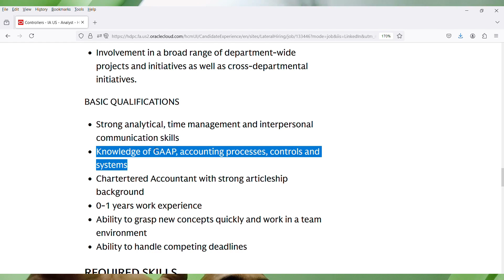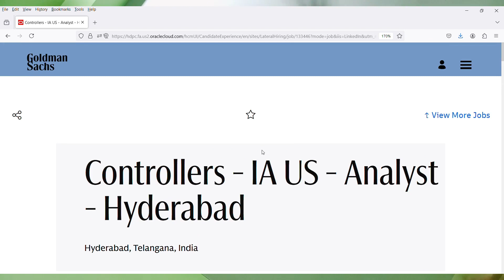GoldmanSachs Hybrid Work From Home Jobs 2024 | Free Laptop+Wifi | Freshers Are Eligible | 5 Day Work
Images & Jobs are taken from the following :
2.GOLDMAN SACHS